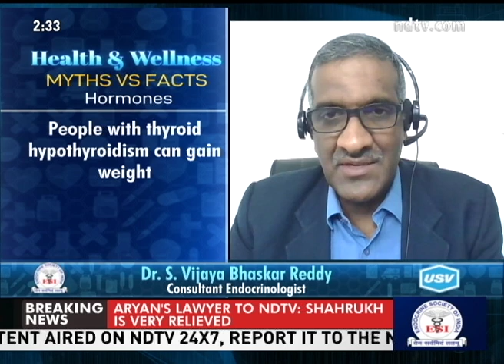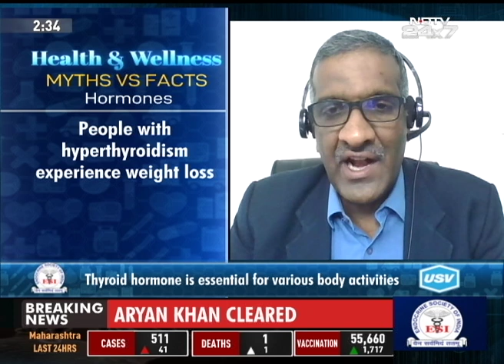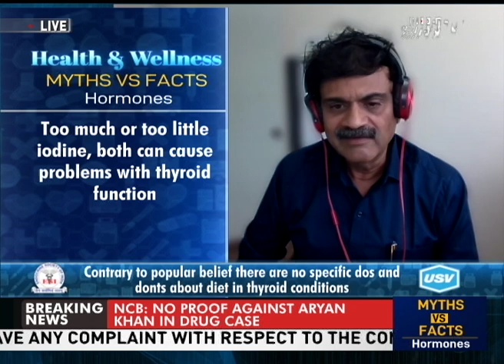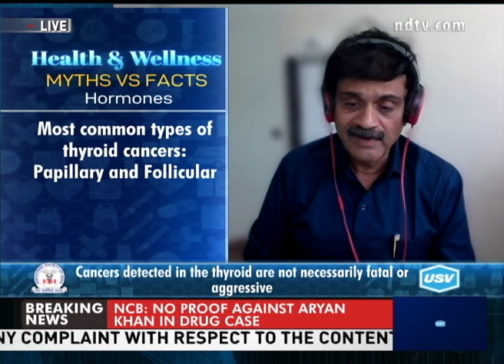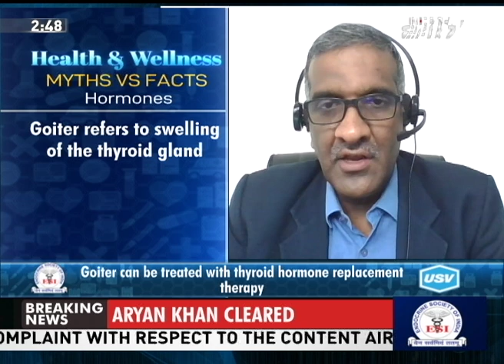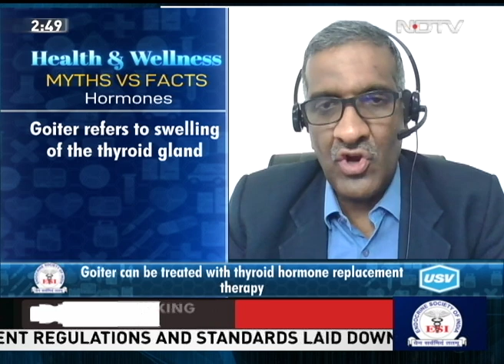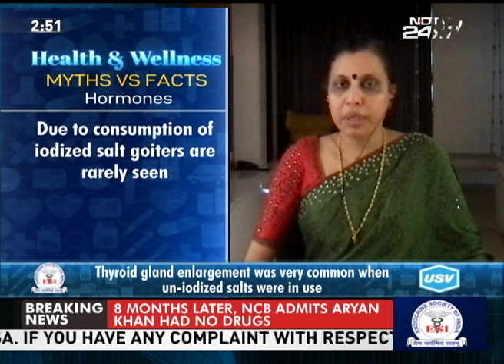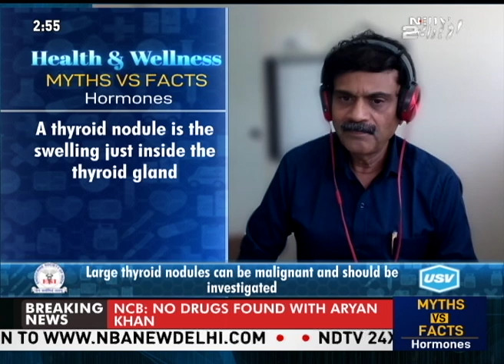Health and Wellness - Myths & Facts - Hormones: Episode 5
The endocrine glands produce and secrete hormones that are responsible for many important body functions. Thyroid hormones play a key role in a number of body systems, but how much do you know about the gland that holds such a huge responsibility for your health? It has been estimated that about 42 million people in India suffer from thyroid disease. One-third of thyroid patients in India still remain unaware of their condition. But a timely diagnosis and treatment can ensure a successful outcome. We talk to experts on the show for medically accurate advice on how to prevent thyroid disorders and long-term management strategies. The show features an illustrious panel of experts from the Endocrine Society of India (ESI) - Dr. S. Vijaya Bhaskar Reddy, Dr Uday Phadke and Dr. Nisha Bhavani.